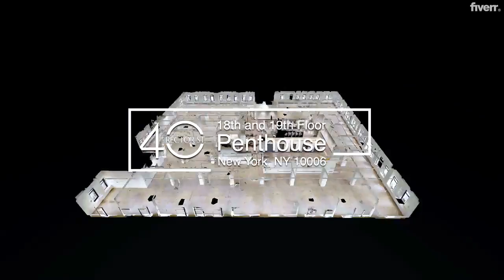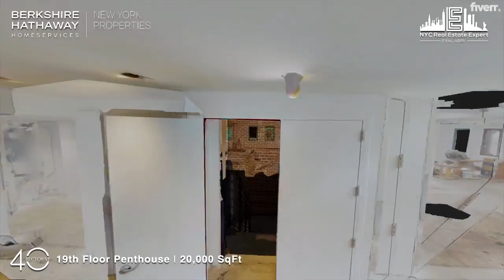40 Rector Street - Commercial